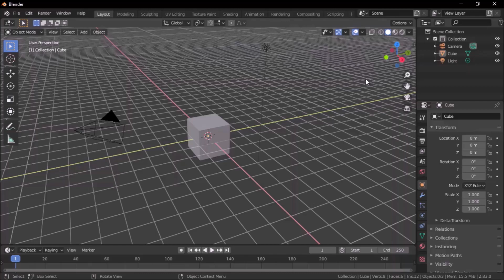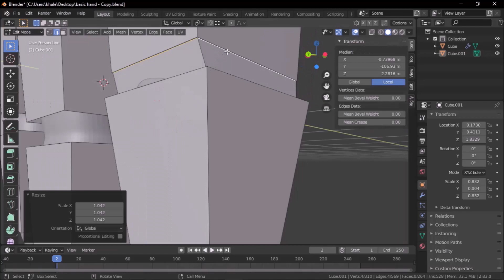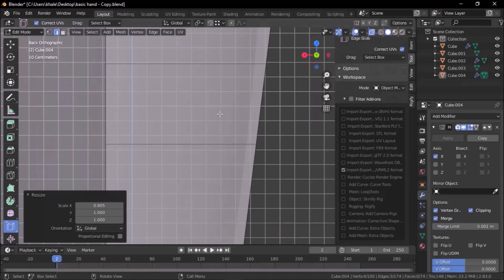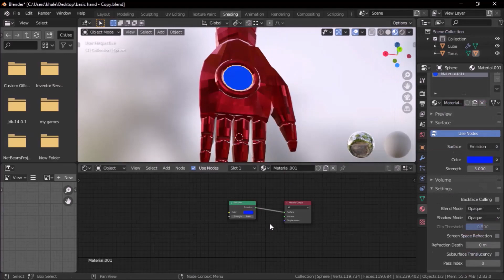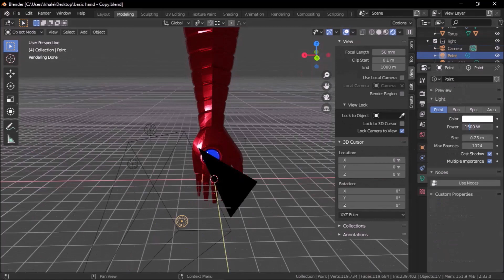Iron Man suit: Gloves starting from Basic hand : 3D Modeling in Blender 2.83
Modeling Gloves for Iron Man suit in Blender 2.83 in this video I will show the The Gloves Modeling  for Iron Man suit starting with basic hand using different editing tools and modifiers.

if you Like this video helpful don't forget to like, Subscribe and turn the notification on so you never miss a video thank you so much for watching and I will see you in the next one.